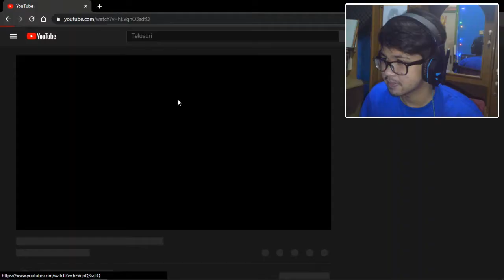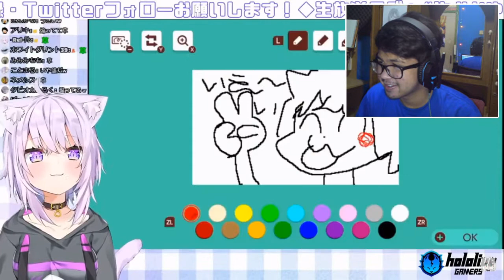(Super Mario Maker 2) "Easy Stage??" Buatan Fubuki | Hololive Reaction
Hati-hati akan ada sesuatu yang jatuh dari atas